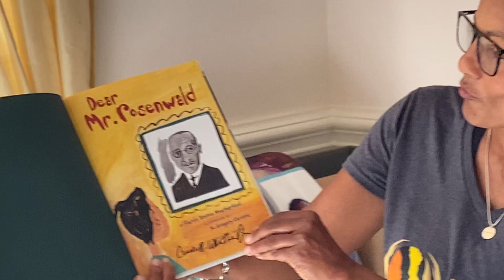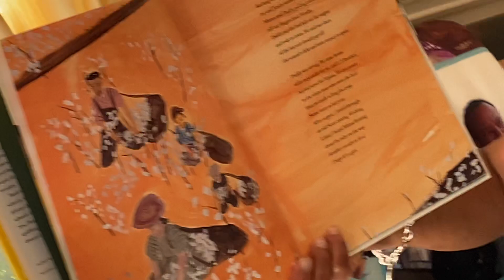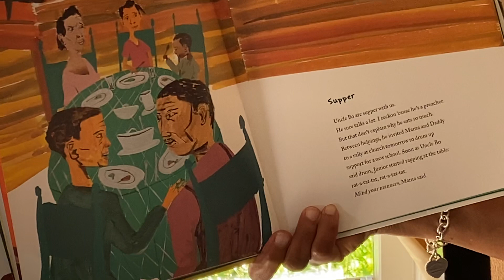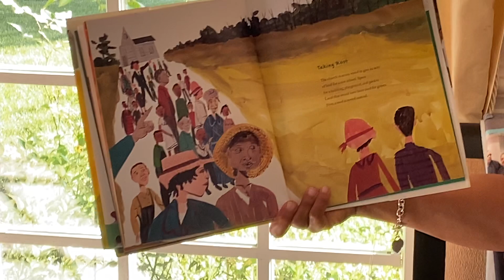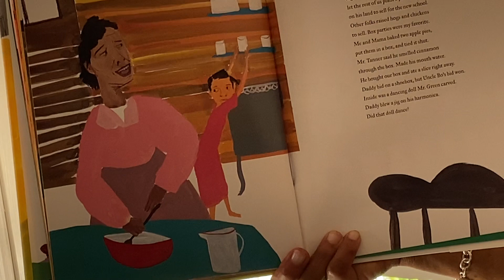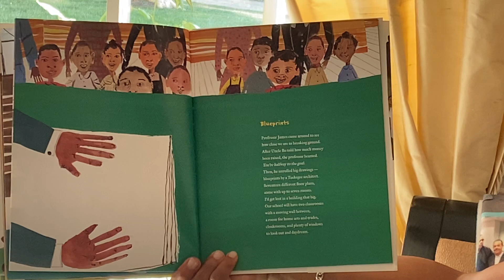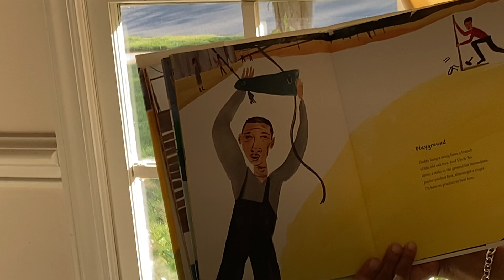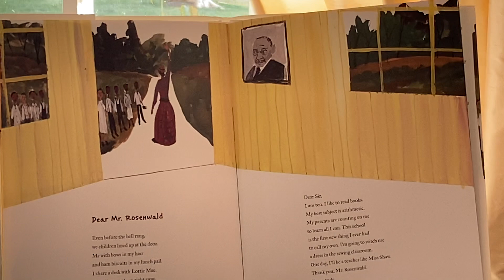Storytime with BCDI-Charlotte led by Mrs. Iris Hines-Flamer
Mrs. Iris shares a story authored by award-winning Carole Boston Weatherford and illustrated by award-winning Gregory Christie, "Dear Mr. Rosenwald". This book is based on the true story of the Rosenwald schools built in the rural African-American South in the 1920s. It paints a picture of prayer, community activism, and philanthropy.

Follow along with Ms. Iris and remember to pause for open-ended questions, new vocabulary words, and fun conversation.

Visit @ReadCharlotte for family-friendly resources that will help support learning in your own living room.